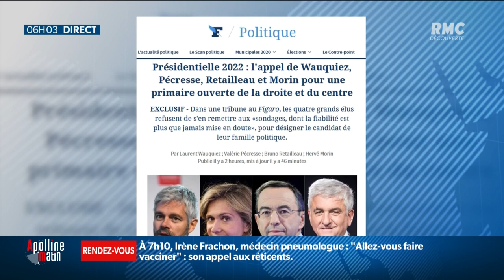Présidentielles 2022 : Wauquiez, Pécresse, Retailleau et Morin appellent à une primaire ouverte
À droite, la bataille de la primaire est lancée. Les quatre ténors, Wauquiez, Pécresse, Retailleau et Morin, appellent à la tenue d'une primaire contre l'avis de Xavier Bertrand.